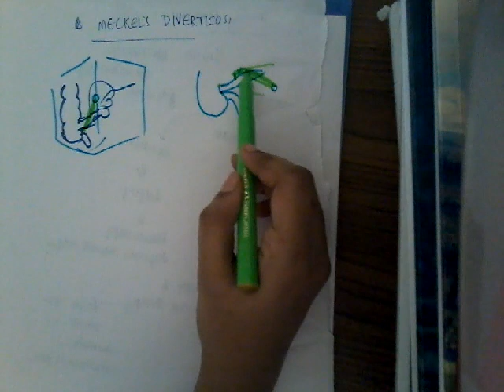meckel's diverticulum || Surgery